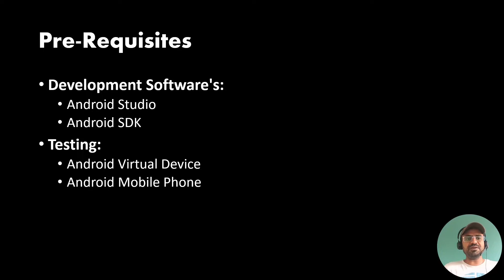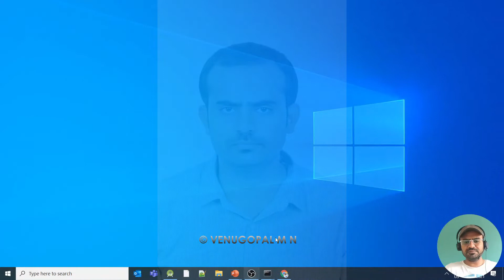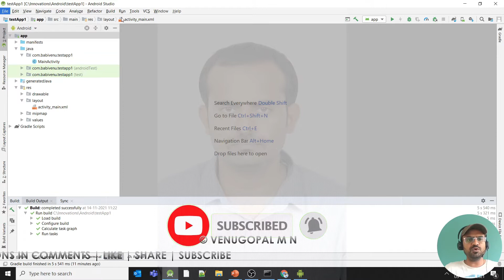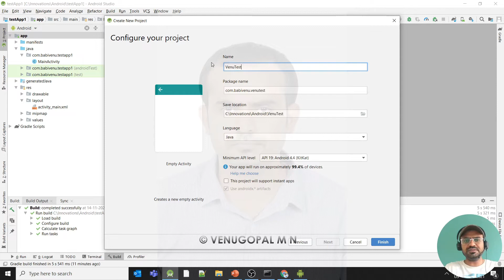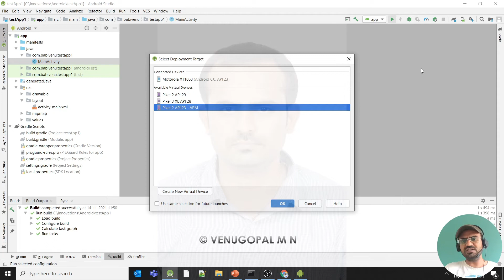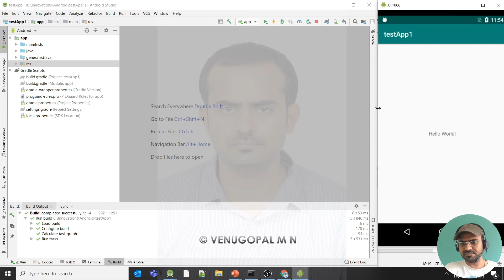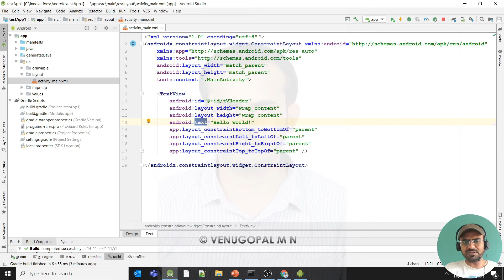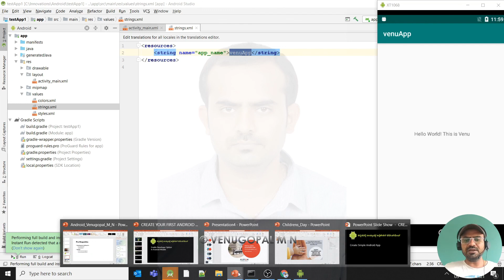Android Development in Kannada #3: Create Your First Android App : VENUGOPAL M N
Watch this video to understand "How to Create Your First Android App from Scratch".

TimeLines:
00:00 : Introduction
01:09 : Pre-Requisites
02:39 : How to Enable Developer Option in Android
04:57 : Create First Android App Demo
14:09 : Topics for Next Session